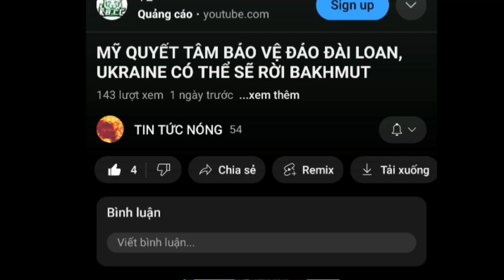Món lạ độc lạ ở Đài Loan khiến người ta rùng mình. Nga - Ukraine chiến tranh xung đột khó có hồi kết